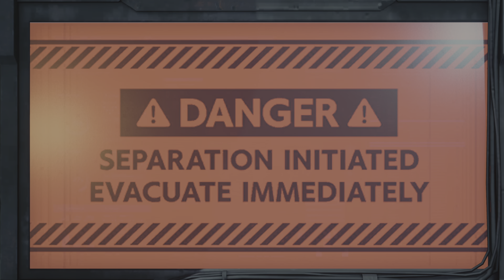Final Fantasy 7 Remake 重製版 Intergrade PS5 中文版 part 17 - 第十二章 雪崩的死鬥 #2